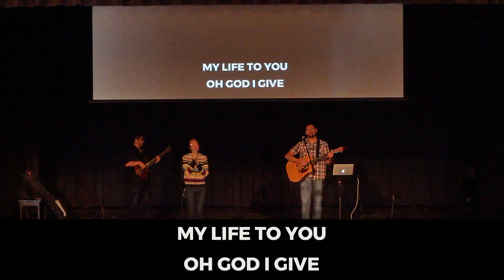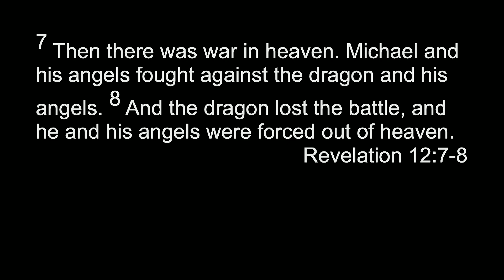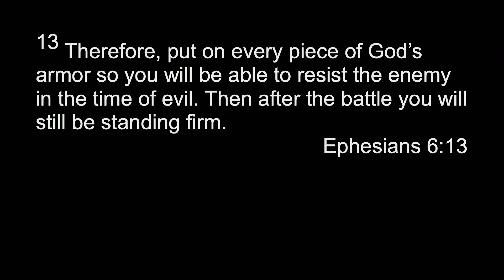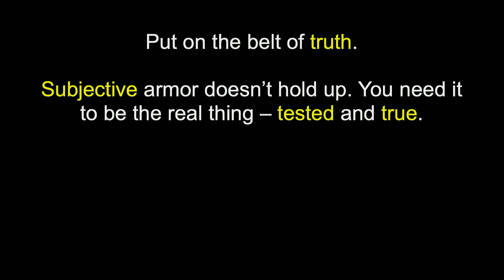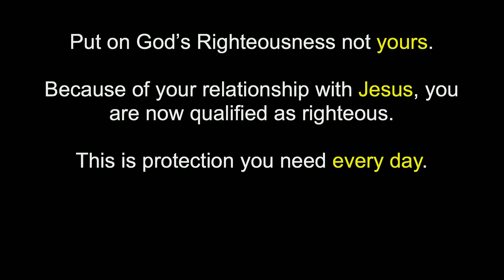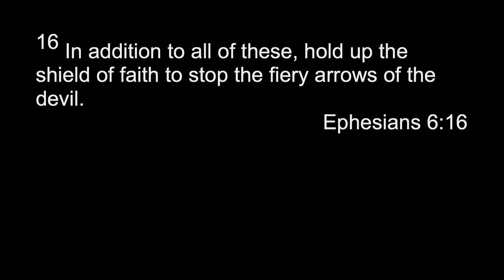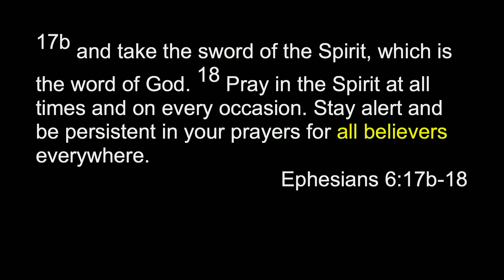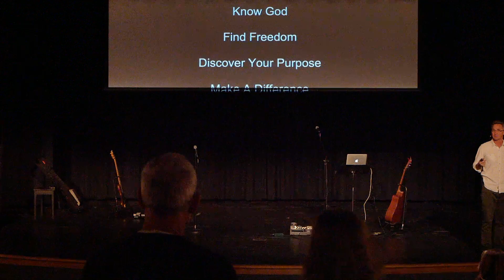The Book of Ephesians, Part 19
Pastor Cory continues his walk through the book of Ephesians. Join us Sundays at 10am in the Pioneer High School theater! (1400 Pioneer Ave)